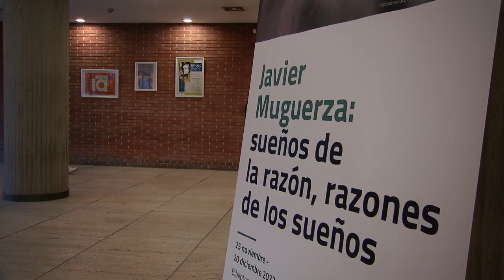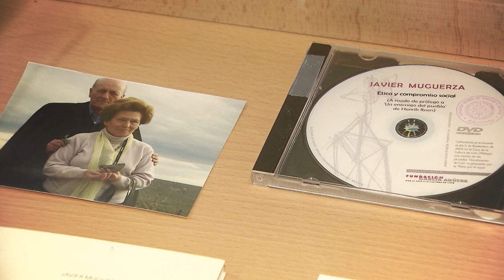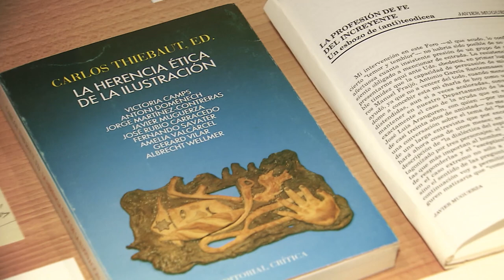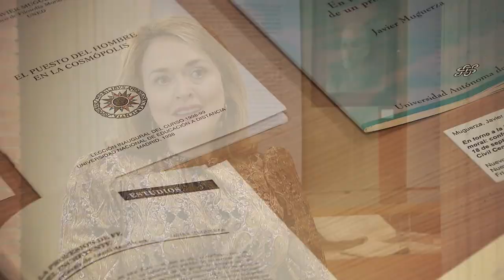Javier Muguerza: sueños de la razón, razones de los sueños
La UNED en La 2 de TVE  -Noticias-
Serie: Biblioteca de la UNED
La Facultad de Filosofía y la Biblioteca Central de la UNED en colaboración con la Universidad de La Laguna han organizado la exposición “Javier Muguerza: sueños de la razón, razones de los sueños”. Un interesante homenaje por la vida y obra de una de las figuras claves del pensamiento español durante la segunda mitad del siglo XX y los dos primeros decenios del XXI.

Participan:
 José Francisco Álvarez Álvarez catedrático de Filosofía UNED. Coordinador de la exposición y presidente Jurado Premio Javier Muguerza
 Ana Parra Luján Comisión de Actividades Culturales de la Biblioteca UNED
 Itziar Muguerza hija de Javier Muguerza
 Luis Martínez de Velasco discípulo y amigo de Javier Muguerza
 Roberto R. Aramayo iscípulo y amigo de Javier Muguerza
 Sonia Ester Rodríguez García ganadora del premio Javier Muguerza de Investigación en Filosofía
 Victoria Camps Cervera catedrática de Filosofía Moral y Política, Universidad de Barcelona, UAB
 Vicente I. Sánchez, guion y realización
 Juan Ramón Andrés Cabero, locución